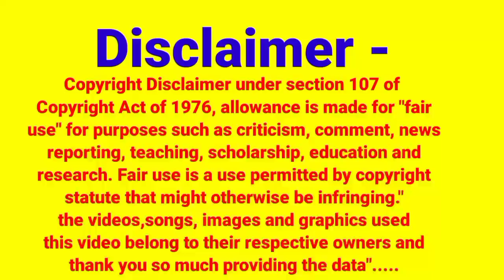गर्भ में बच्चा काला क्यों पड़ जाता है? जानिए असली वजह| Pet Mein Baccha Kala Kyon Ho Jata Hai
pet Mein baccha Kala kin vajah Se Hota Hai
garbh Mein baccha Kala kin vajah Se Hota Hai

garbh Mein baccha Kala Kyon Ho jata Hai
garbh Mein baccha Kala ke ho jata hai
pet Mein baccha Kala Kyon Ho jata Hai

kya khane se bacha Kala ho jata hai
kya khane se bache ka rang Kala ho jata hai
kya khane se bache ka rang Kala pad jata hai
kya khane se baby ka rang Kala ho jata hai

pregnancy mein kya khane se bacche ka rang Kala ho jata hai
pregnancy mein kya khane se baby ka rang Kala ho jata hai
pregnancy mein kya chij hai khane se bache ka rang Kala ho jata hai
pregnancy mein kaun si chijen khane se baby ka rang Kala ho jata hai
pregnancy mein kaun si chijen khane se bacche ka rang Kala ho jata

pregnancy mein kya khane se bache ka rang Kala pad jata hai
pregnancy mein kya khane se baby ka rang Kala pad jata hai
pregnancy mein kya chij ka khane se a bacche ka rang Kala pad jata hai
pregnancy mein kaun si chij hai khane se baby ka rang Kala pad jata hai
pregnancy mein kaun si chijen khane se bache ka rang Kala pad jata hai
kaun si chij khane se pregnancy mein bacche ka rang Kala pad jata hai
kaun si chijen khane se pregnancy mein baby ka rang Kala ho jata hai

garbhavastha mein kya khane se bache ka rang Kala ho jata hai
garbhavastha mein kaun si chijen khane se bache ka rang Kala ho jata hai

garbh Mein baby Kala Kyon Ho jata Hai
garbh Mein baccha Kala Kyon pad jata hai
kaun si chijen khane se garbh Mein baccha Kala ho jata hai
kaun si chij khane se pet Mein bachcha Kala ho jata hai
kya khane se garbh Mein baccha Kala ho jata hai
kya chij hai khane se garbh Mein baccha Kala ho jata hai
kya chij hai khane se pet Mein baccha Kala ho jata hai

baccha Kala paida Kyon Hota Hai
pregnancy mein baccha Kala paida Kyon Hota
pregnancy mein bacche ka colour Kala Kyon Ho jata
kaun kaun si chij khane se bacche ka colour Kala ho jata
pregnancy mein kaun kaun si chijen khane se bache ka rang Kala ho jata hai